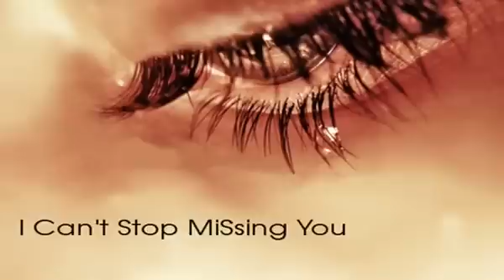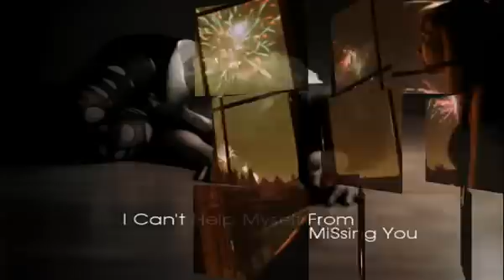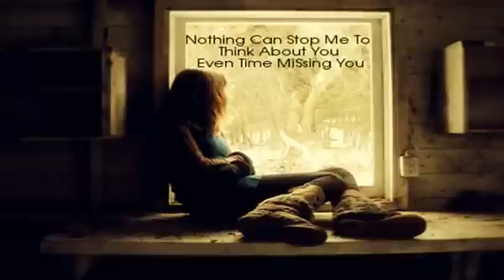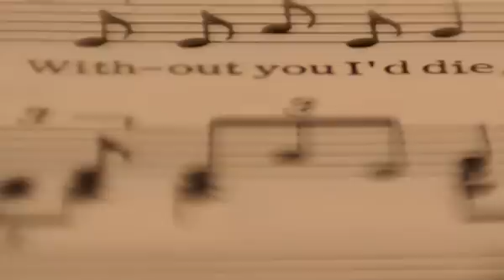Kachiyan Kachiyan Neendran